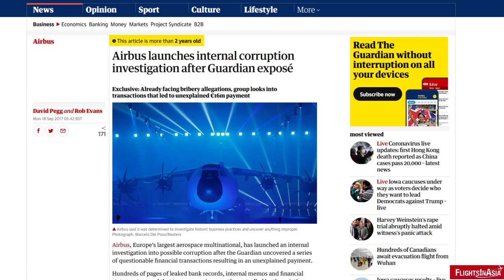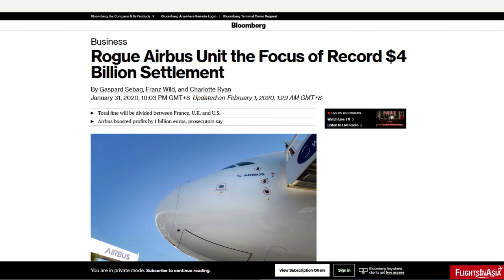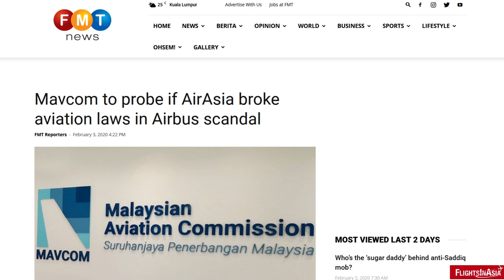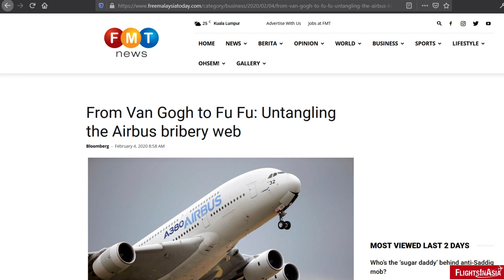Airbus Bribery Scandal: New Investigations Opening Worldwide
Following a record settlement, European aircraft manufacturing giant Airbus has agreed to pay USD $4 Billion in fines following a bribery scandal that involves some of the big names of Aviation.

Photo/Video Credits: Airbus, AirAsia